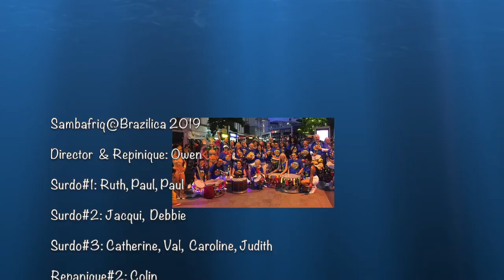Sambafriq Band Pictures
Grupo Sambafriq at Brazilica 2019 - Liverpool's Samba Carnival. The images are of band members performing (or just posing!) during the course of the evening.
Thanks to everyone for permission to use your pictures, and to all of the band members for a fantastic evening of samba drumming and dancing